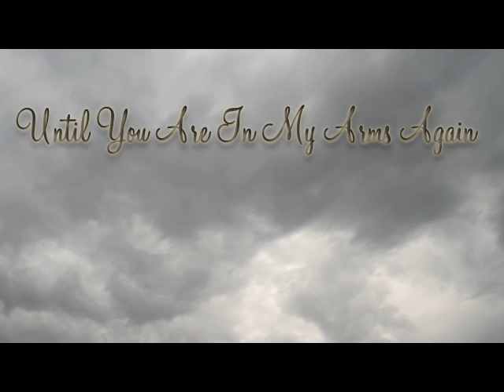Until You Are In My Arms Again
New celtic track by 4th Eden